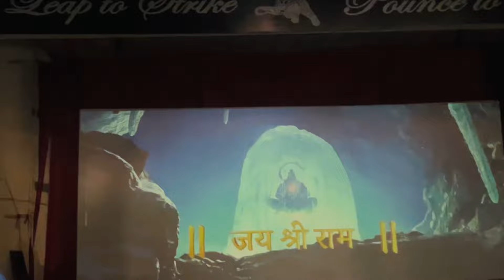Jhansi ka sabse badha or sabse purana movie theatre || JITENDRA JACKSON VLOG 550